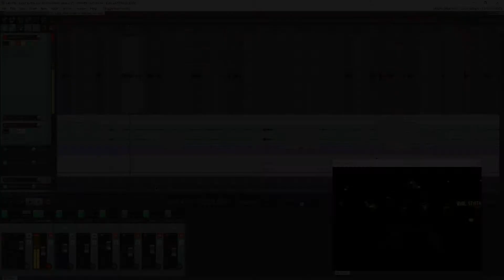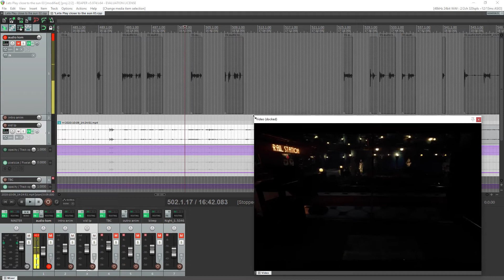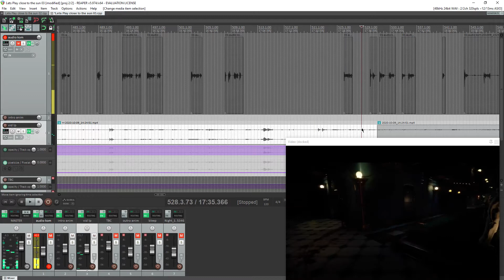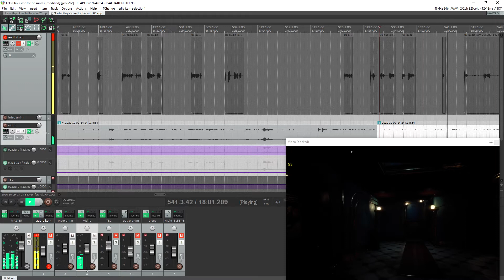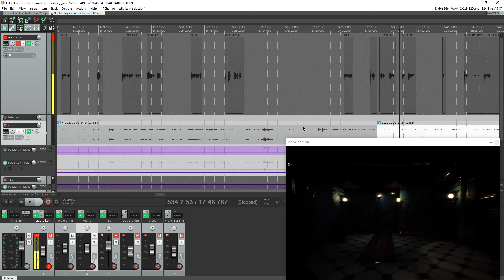Let's Play: Close To The Sun - Let's Play Series Update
Update on my series of Let's Play Close To The Sun.